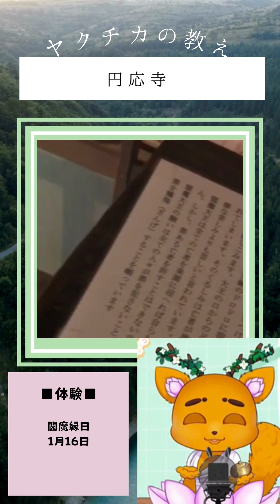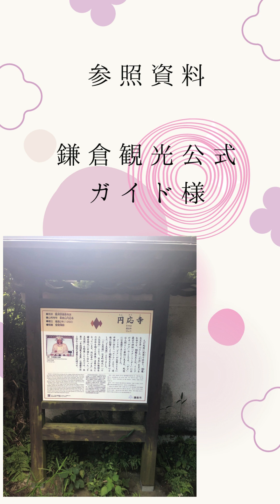～ヤクチカ寺散歩～in円応寺